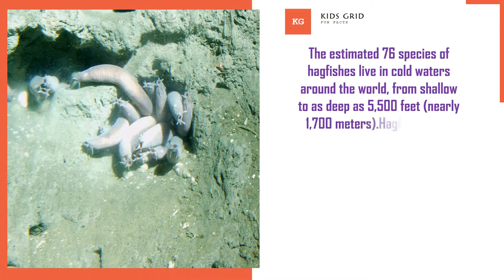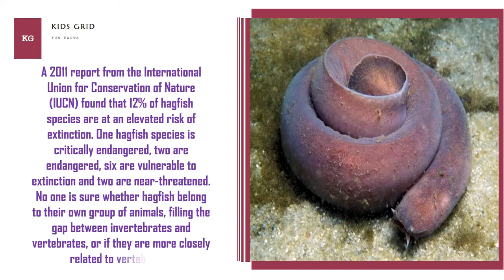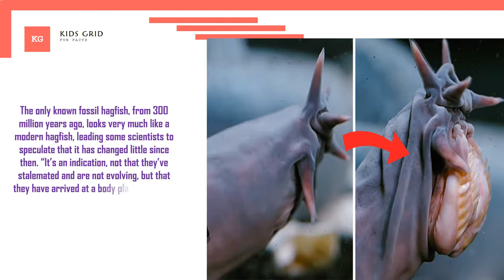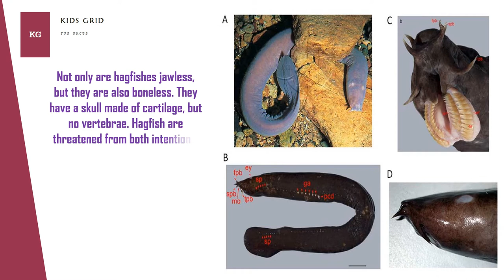Hagfish facts for kids facts about this amazing animal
Hagfish, the class Myxini (also known as Hyperotreti), are eel-shaped, slime-producing marine fish (occasionally called slime eels). They are the only known living animals that have a skull but no vertebral column.